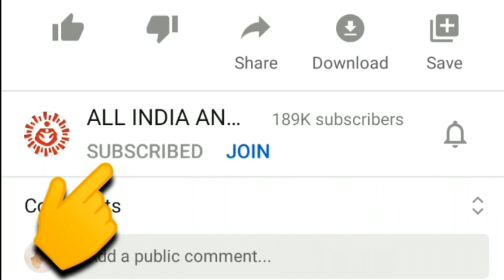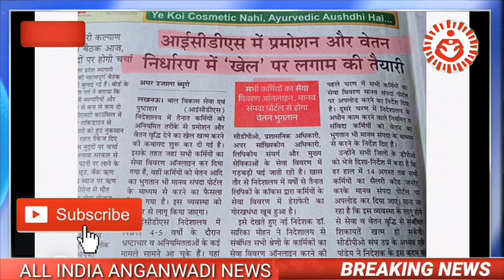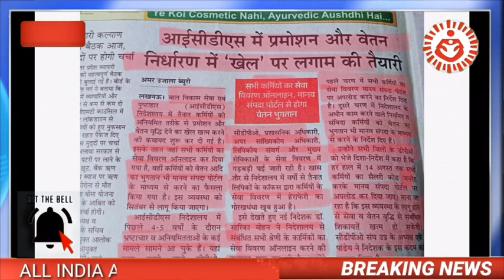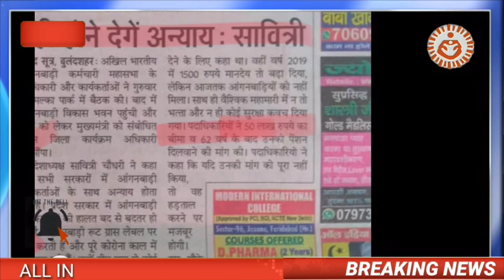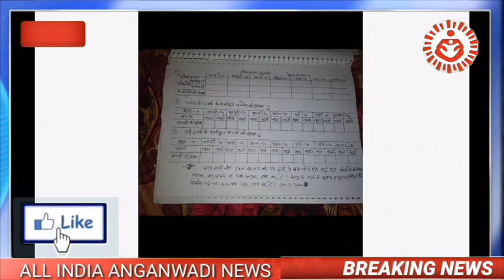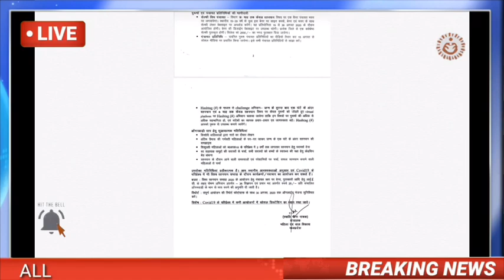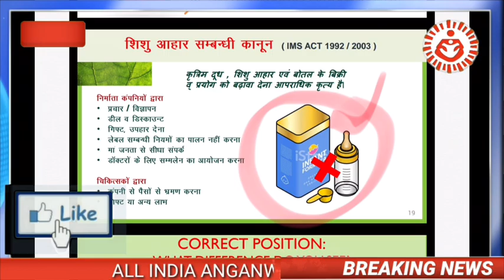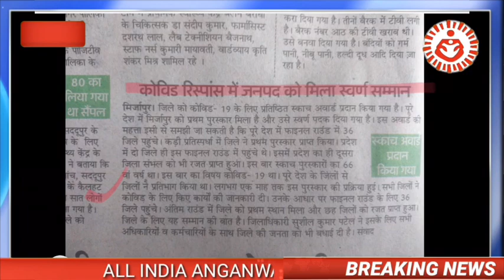आज 31 जुलाई दोपहर आंगनवाड़ी बहनों आपके मानदेय भुगतान के पूरे सिस्टम में बड़ा बदलाव होने जा रहा देखिए